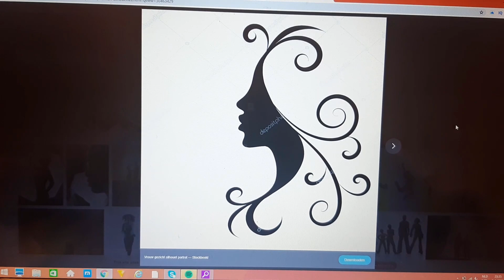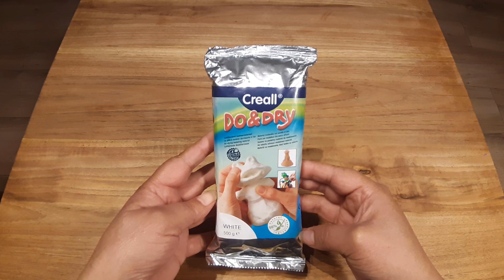Cuadro SUPER ELEGANTE realizado con PORCELANA FRIA / Manualidades Doña Rosita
Hola mis rosas bellas , hoy les traigo un cuadro super elegante realizado con porcelana fria super facil de hacer , en este video te muestro el paso a paso de este tutorial con reciclaje , una idea para adornar tu hogar espero que les guste y si te gusta te invito a que te suscribas a mi canal con tu suscripcion tu like y tu bello comentario me ayudas a crecer en youtube
MUCHAS GRACIAS
Canal Doña Rosita